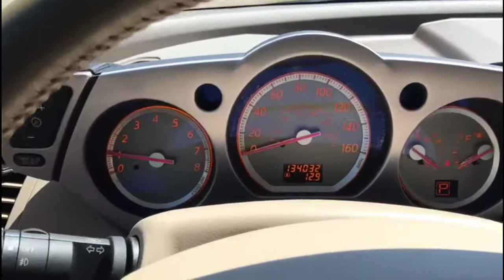2007 Nissan Murano SL